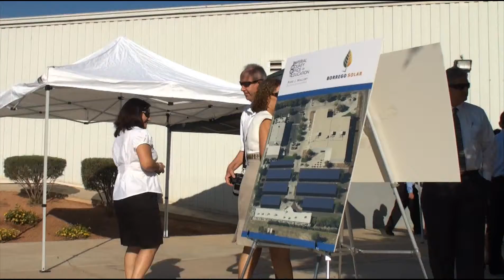Education officials celebrate beginning of green energy project at ICOE